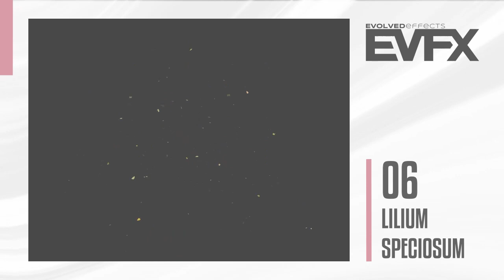EVFX Bloomforge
"EVFX Bloomforge" features 16 gorgeous visual effects AND complementary sound effects, allowing you to add that professional polish to your projects easier than ever before and awe your audience!

WHAT IS "EVFX"?

“EVFX”, short for "Evolved Effects",  is the successor to the acclaimed "Animations Collection" and "Animations Select" series of special effect animations developed by Dreams Circle. The EVFX series is made specifically for the RPG Maker MZ game engine.

「EVFX」は、「アニメーション素材集」と「アニメーション精選」を継承し、RPGツクールMZ専用のエフェクトと効果音を収録した新しい素材集シリーズです。